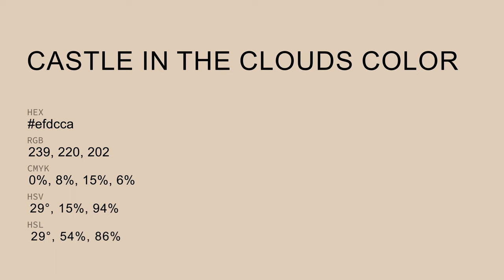Castle In The Clouds color efdcca hex Cool Yellow color efdcca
What color is Castle In The Clouds ? efdcca hex, Cool Yellow color efdcca

Hex efdcca Color Code is also known as Castle In The Clouds color

Hex efdcca Color code in RGB color code model is created after adding 93.73% red color, 86.27% green color and 79.22% blue color.
Hex efdcca Color code in CMYK color (process color) code model is generated after subtraction of 0% cyan, 08% magenta, 15% yellow, 06% black.